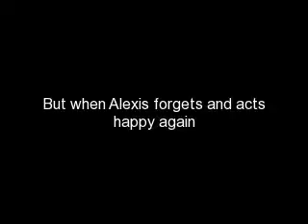'A Struggle' (a movie preview)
Credit:
N&J's Board
One True Media

Starring:
Kate
Jon
cara
mady
alexis
hannah
aaden
collin
leah
& joel